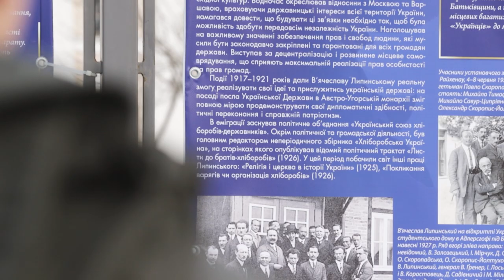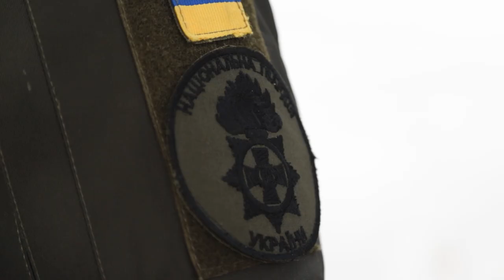МВС – це люди. Олександр Микитюк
У структурі МВС ми всі об’єднані спільною справою — безпека кожного громадянина.  Сьогодні ми розповідаємо про підполковника Олександра Микитюка з військової частини 3066. У 2014 році, з першою хвилею мобілізації, відправився до зони проведення АТО, де виконував завдання з охорони держави. Наразі Олександр проходить службу на посаді начальника відділення обліку особового складу штабу. Від його щоденної роботи залежить добробут військових після закінчення служби. Про нашого героя дивіться далі у відео.